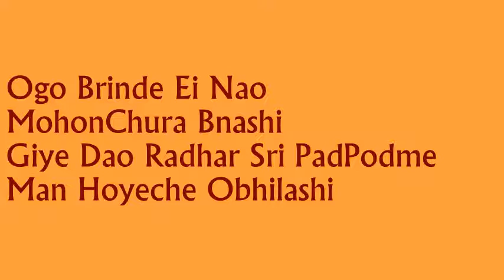Ei Nao MohonChura Bnashi ~ Radheshyam Das || এই নাও মোহনচূড়া বাঁশি ~ রাধেশ্যাম দাস